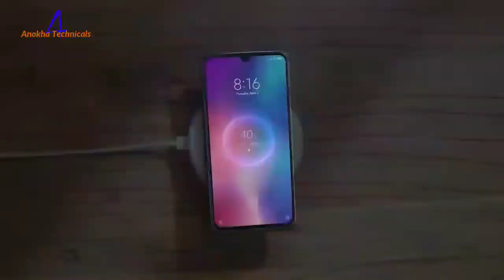Oppo Reno - First Look, Price, Specifications, Camera, Launch date in INDIA